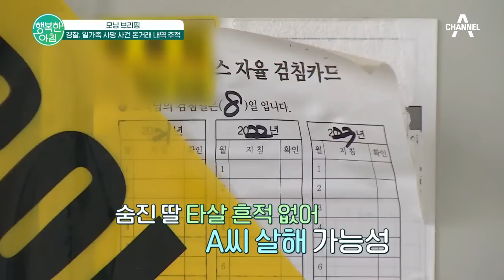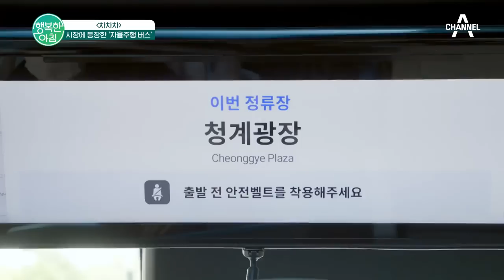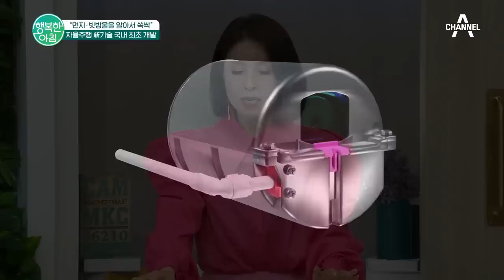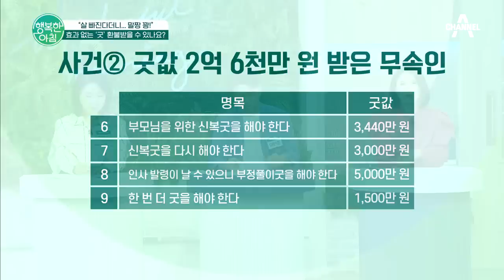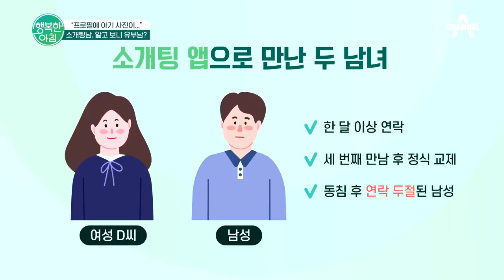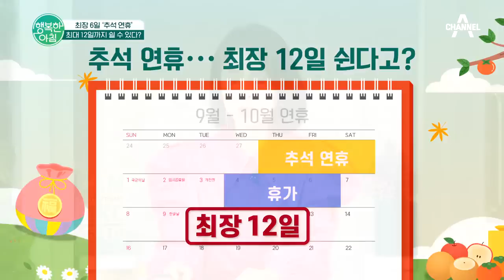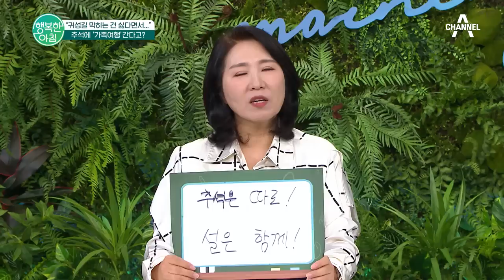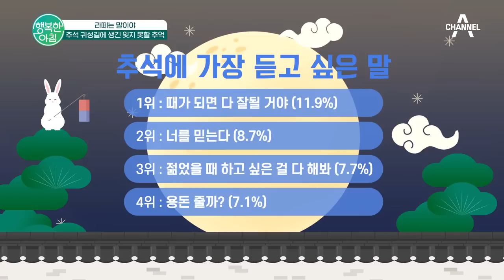[교양] 행복한 아침 1193회_230925_경찰, 일가족 사망 사건 돈거래 내역 추적 외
오늘의 날씨
-출근길 곳곳 빗방울 동해안·제주 너울
-예상 강수량
-현재 기온
-최고 기온
모닝 브리핑
-경찰, 일가족 사망 사건 돈거래 내역 추적
-선물 세트 중고 거래하는 '명절테크'
-웹소설 작가들 권리 빼앗은 카카오
-육아휴직 하면 '소득 반토막'
-시장에 등장한 '자율주행 버스'
-"먼지·빗방울을 알아서 쓱싹"자율주행 新기술 국내 최초 개발
그 '법'이 알고 싶다
-"살 빠진다더니...말짱 꽝! 효과 없는 '굿' 환불받을 수 있나요?"
-"프로필에 아기 사진이..." 소개팅남, 알고 보니 유부남?
-최장 6일 '추석 연휴' 최대 12일까지 쉴 수 있다?
-"귀성길 막히는 건 싫다면서...추석에 '가족여행'간다고?"
-추석 귀성길에 생긴 잊지 못할 추억
친절한 예인씨
-세계속의 K-POP 제10회 세부 한국의날 기념 K-POP 경연대회